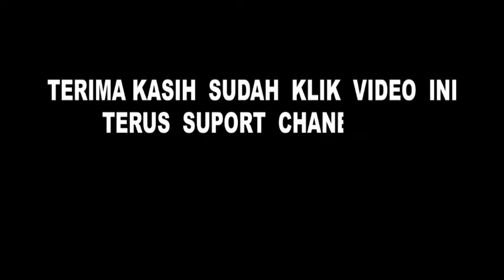Berkah Bulan Suci Ramadhan Bagi Sang Penjaga Kuburan